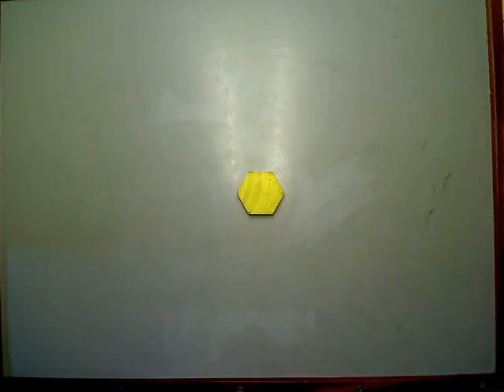Sun Boom by Caroline & Sophia